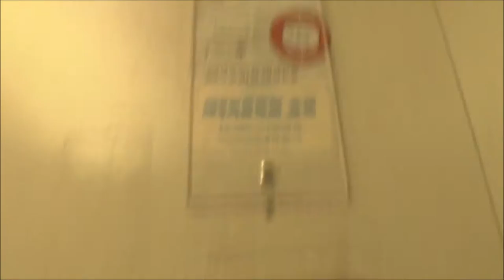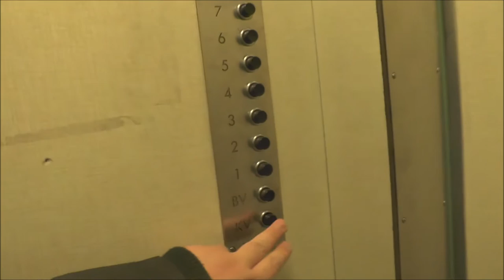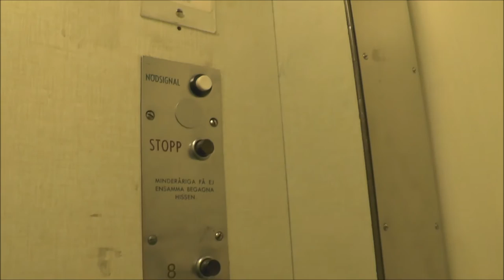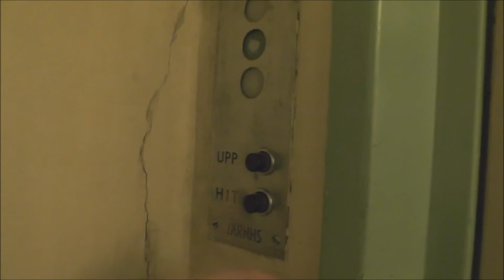Epic JÄRNH Traction elevator @ Huvudstagatan 11, Solna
This elevator was modernised shortly after my take of it and is no longer original. Thanks to a classmate on my elevator class to showing this for me!

Manufacturer: JÄRNH
Capacity: _Kg (_lbs.) - 3 Persons
Floors: 10 = K B 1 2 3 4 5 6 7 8

Location: Huvudstagatan 11, Solna (Huvudsta) SWEDEN